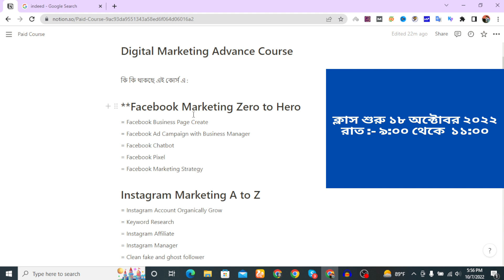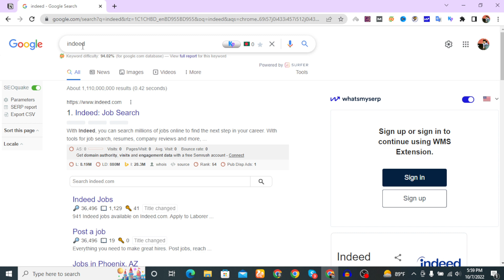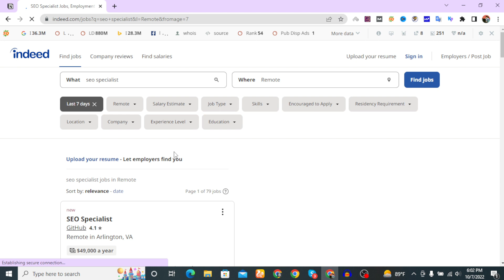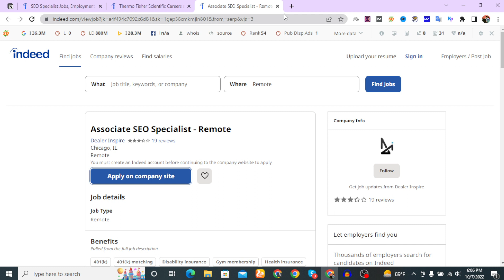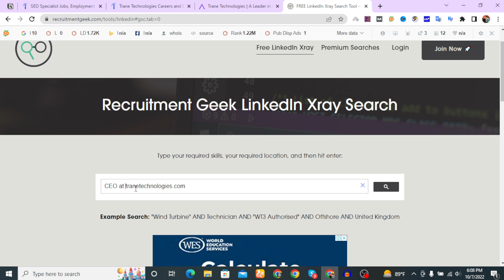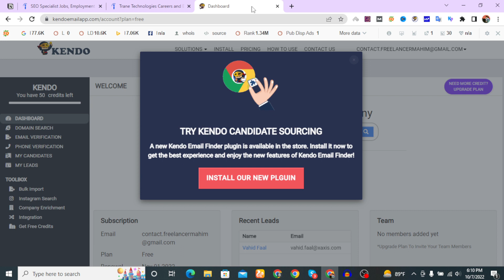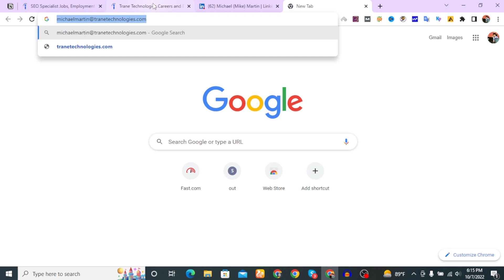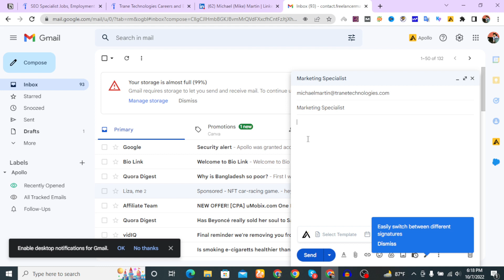মার্কেটপ্লেসের বাইরে জব পাবার ১০০% সফল ট্রিক্স | Indeed Tutorial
How To Get Direct Client .

LinkedIn থেকে কিভাবে Job বা সরাসরি Client পাবেন | How To Use LinkedIn To Find A Job